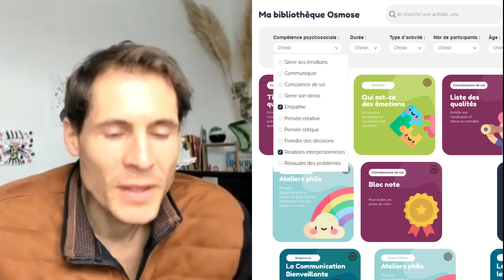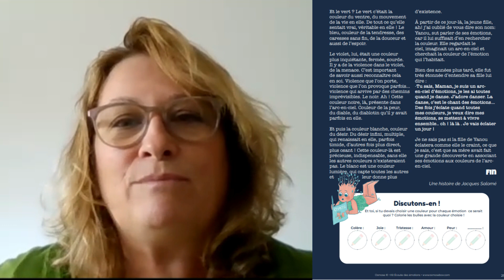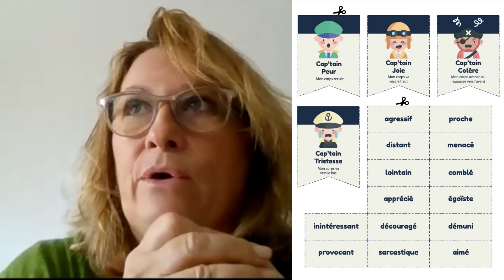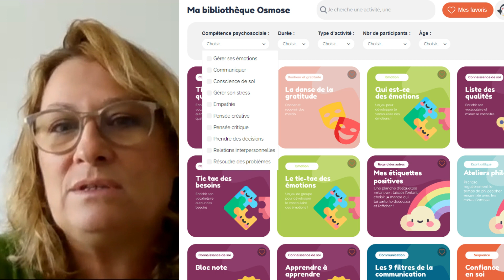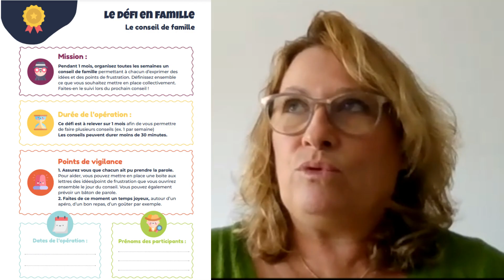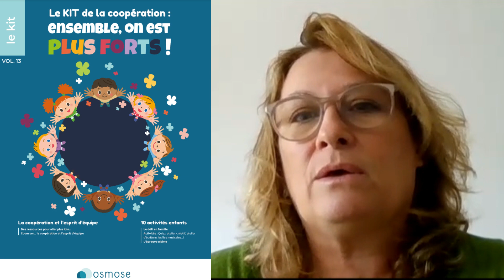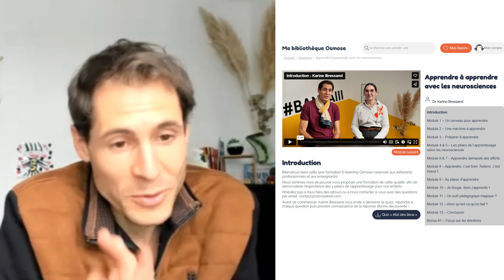L'enseignement des Compétences Psychosociales en Primaire par Emmanuelle en Polynésie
À travers cette vidéo inspirante, Emmanuelle partage son expérience enrichissante avec ses élèves de CP et CE2, en se concentrant sur l'éducation émotionnelle, la gestion du stress, la coopération, et la méthodologie "apprendre à apprendre". Utilisant les ressources pédagogiques d'Osmose, elle intègre ces compétences essentielles lors de rituels quotidiens, en éducation morale et civique (EMC), pendant les séances de lecture, d'expression orale et d'activités artistiques. Emmanuelle souligne l'importance de ces moments privilégiés pour le bien-être et l'ambiance de la classe, contribuant ainsi à une meilleure assimilation des matières traditionnelles. Un témoignage captivant qui prouve qu'avec un peu d'organisation, il est possible d'enrichir le parcours éducatif des enfants tout en s'amusant. Prêts à transformer votre approche pédagogique ? Rejoignez Emmanuelle dans cette aventure éducative. Bon visionnage !

Au sommaire de cette vidéo :
- Les activités qu'elle met en place
- Sa façon de gérer son planning
- Ses méthodes pour travailler avec ses collègues et impliquer les parents
- Ses projets et ses conseils

Enseignement primaire, Compétences psychosociales, Éducation émotionnelle, Gestion du stress à l'école, Coopération en classe, Pédagogie innovante, Ressources Osmose, EMC en primaire, Activités artistiques scolaires, Méthodologie éducative.